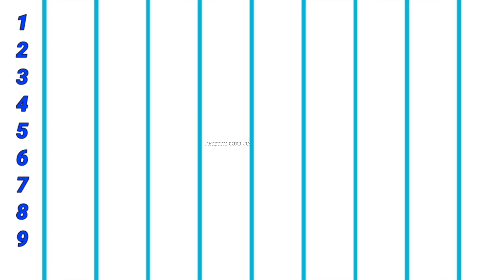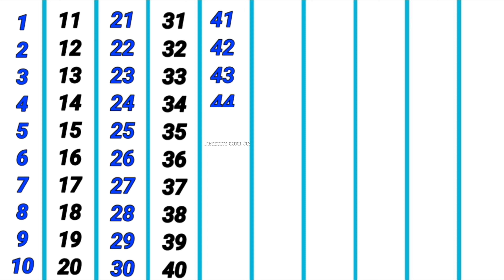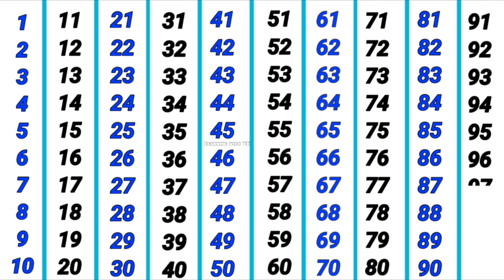Learn to count 1 to 100 Numbers, 1 se 100 tak ginti, One Two Three, 1 2 3 ginti, 1 2 3 Numbers,#123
Learn to count 1 to 100 Numbers
1 se 100 tak ginti
1 2 3 Numbers
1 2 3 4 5 counting
1 to 100 counting
12 3 song
Numbers counting
Numbers song
Nursery rhymes